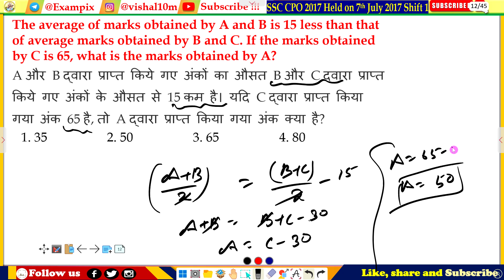The average of marks obtained by A and B is 15 less than that of average marks obtained by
The average of marks obtained by A and B is 15 less than that of average marks obtained by B and C. If the marks obtained by C is 65, what is the marks obtained by A?
A और B द्वारा प्राप्त किये गए अंकों का औसत B और C द्वारा प्राप्त किये गए अंकों के औसत से 15 कम है। यदि C द्वारा प्राप्त किया गया अंक 65 है, तो A द्वारा प्राप्त किया गया अंक क्या है?